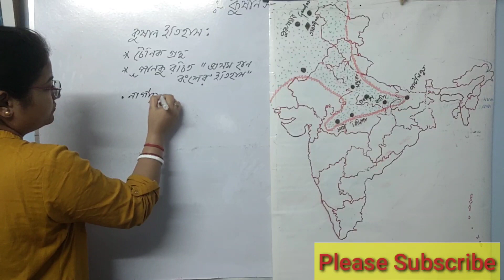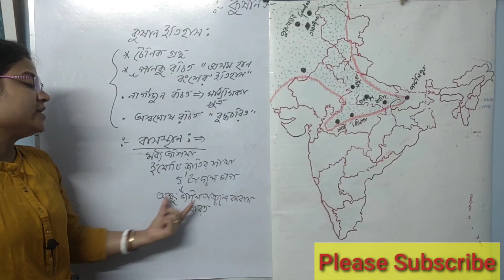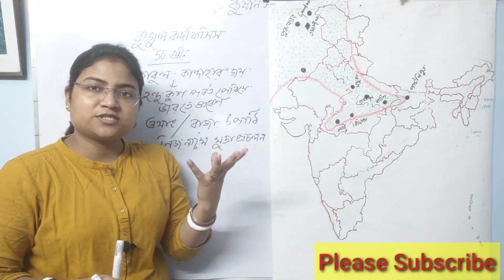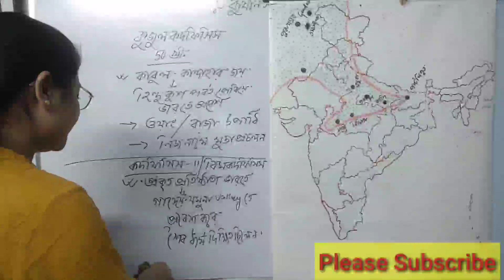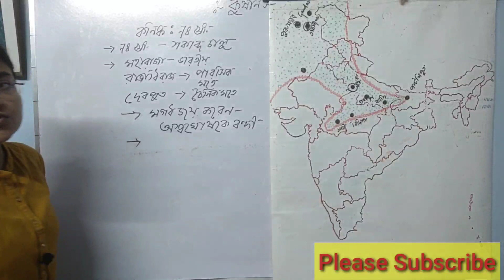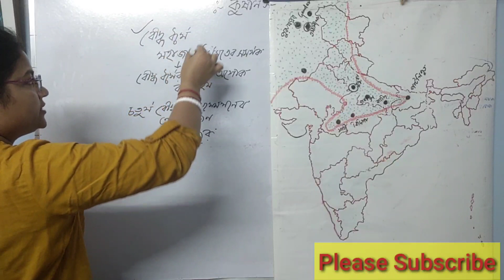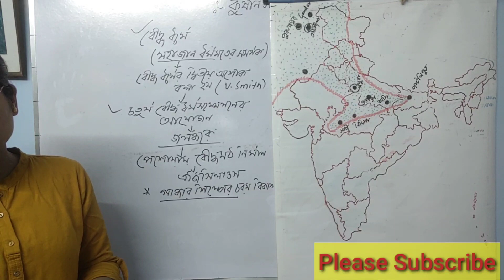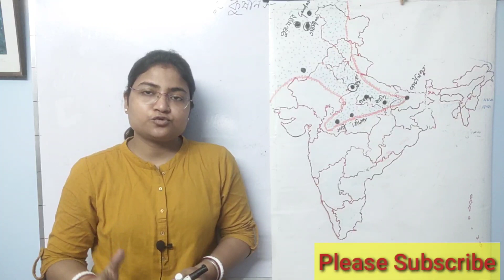প্রাচীন ভারতের ইতিহাস //কুষান যুগ// পূর্ণ বিবরণ for WBCS and Others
Under the rule of the Kushans, northwest India and adjoining regions participated both in seagoing trade and in commerce along the Silk Road to China. The name Kushan derives from the Chinese term Guishang, used in historical writings to describe one branch of the Yuezhi—a loose confederation of Indo-European people who had been living in northwestern China until they were driven west by another group, the Xiongnu, in 176–160 B.C. The Yuezhi reached Bactria (northwest Afghanistan and Tajikistan) around 135 B.C. Kujula Kadphises united the disparate tribes in the first century B.C. Gradually wresting control of the area from the Scytho-Parthians, the Yuezhi moved south into the northwest Indian region traditionally known as Gandhara (now parts of Pakistan and Afghanistan) and established a capital near Kabul. They had learned to use a form of the Greek alphabet, and Kujula’s son was the first Indian ruler to strike gold coins in imitation of the Roman aureus exchanged along the caravan routes.

The rule of Kanishka, the third Kushan emperor who flourished from the late first to the early/mid-second century A.D., was administered from two capitals: Purushapura (now Peshawar) near the Khyber Pass, and Mathura in northern India. Under Kanishka’s rule, at the height of the dynasty, Kushan controlled a large territory ranging from the Aral Sea through areas that include present-day Uzbekistan, Afghanistan, and Pakistan into northern India as far east as Benares and as far south as Sanchi. It was also a period of great wealth marked by extensive mercantile activities and a flourishing of urban life, Buddhist thought, and the visual arts.

The Gandhara region at the core of the Kushan empire was home to a multiethnic society tolerant of religious differences. Desirable for its strategic location, with direct access to the overland silk routes and links to the ports on the Arabian Sea, Gandhara had suffered many conquests and had been ruled by the Mauryans, Alexander the Great (327/26–325/24 B.C.), his Indo-Greek successors (third–second centuries B.C.), and a combination of Scythians and Parthians (second–first centuries B.C.). The melding of peoples produced an eclectic culture, vividly expressed in the visual arts produced during the Kushan period. Themes derived from Greek and Roman mythologies were common initially, while later, Buddhist imagery dominated: some of the first representations of the Buddha in human form date to the Kushan era, as do the earliest depictions of bodhisattvas.